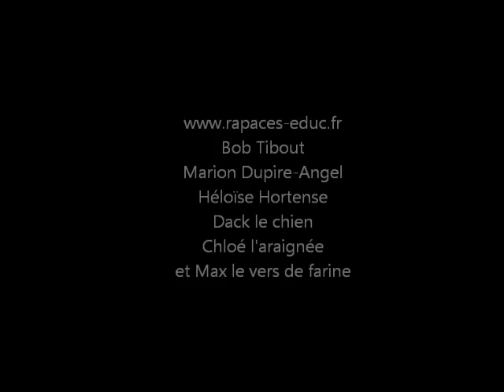Chouette chevêche de rapaces-educ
Bob Tibout ; péripéties de la jeunesse d'une petite chouette chevêche à rapaces-educ !